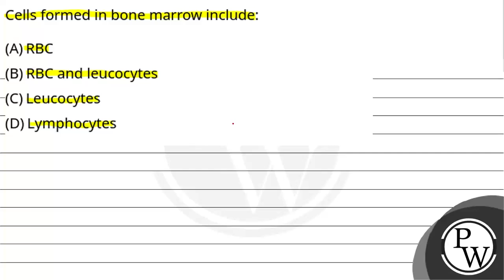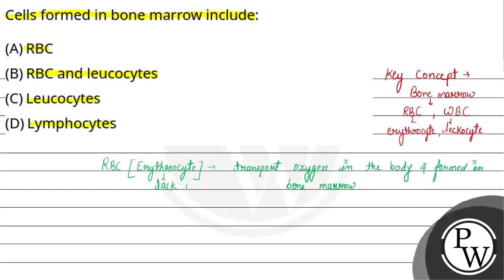Cells formed in bone marrow include:....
Cells formed in bone marrow include: 📲PW App